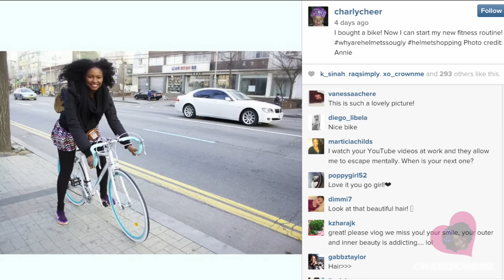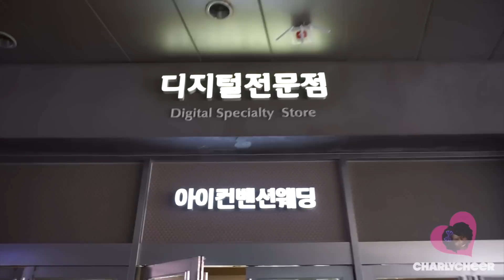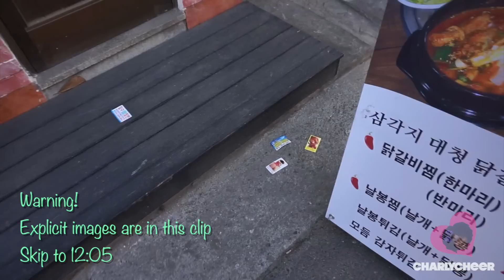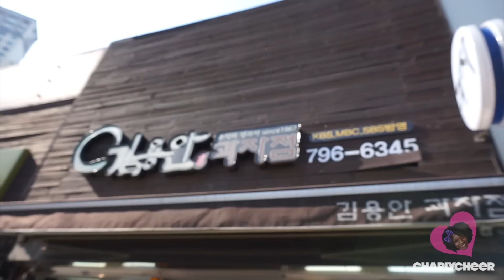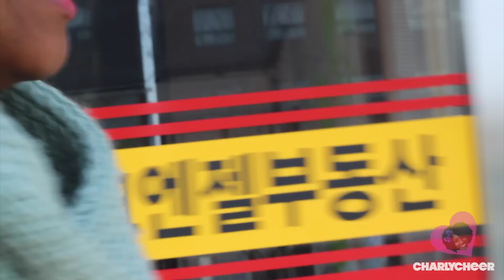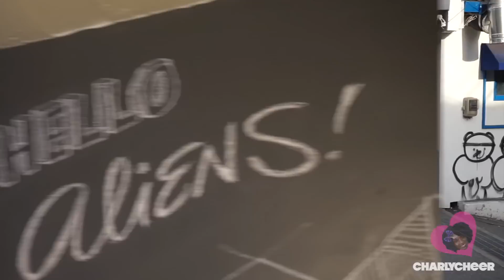Popular Camera Market in Korea | Bike! | Life in Korea | #28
Such a fun filled day! Be sure to "like" the video for more future daily vlogs!

Skype chats available on my website!

If you got this far comment “Yay daily vlogs!!!"

Majestic Casual:
Sky Ferreira- Everything is Embarrassing: Krystal Clear Remix
Christine and the Queens - Christine (Paradis Remix)

Channel logo by Annie